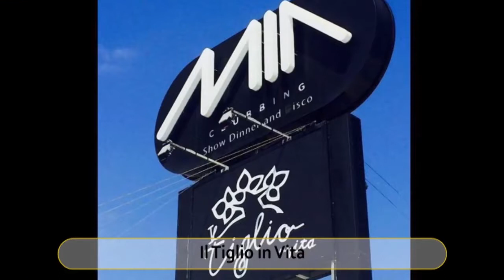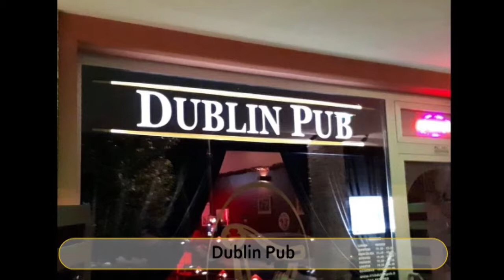Best Restaurants and Places to Eat in Porto Recanati , Italy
Porto Recanati Food Guide. MUST WATCH. We have sorted the list of Best Restaurant in Porto Recanati for you. With the help of this list you can try Best Local Food in Porto Recanati. You can select best Bar in Porto Recanati.

And Lot more about Porto Recanati Food and Drinks.

It's not the "Ranking" of Best Restaurants in Porto Recanati, it is just the list of best Eating Hubs as per our user's ratings.

List of "Best Restaurants in Porto Recanati "

Il Tiglio in Vita
Piadineria Chicca di Traversa Luigi
Cucina Tizziano
Ristorante Chalet La Rotonda
Jakuge - Circolo Della Vela
Due Passi
La Locanda del Luppolo
Italy Pub
Dublin Pub
Ristorante Mira Conero